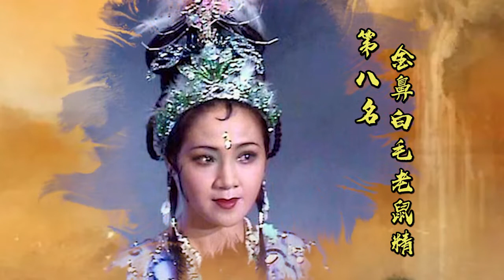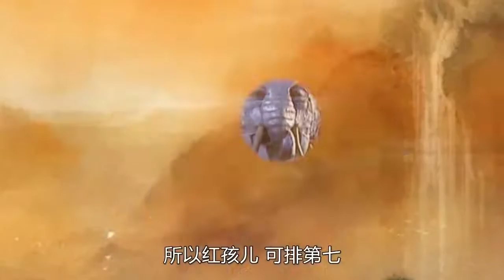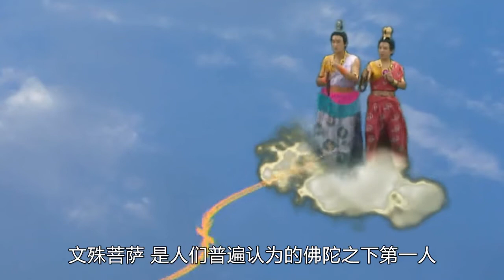【盘点】西游记十大最强后台排名，红孩儿的身世，阵容真强大 關注【嘻嘻戏西游】觀看经典剧集！娱乐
西游记十大最强后台排名，红孩儿的身世，阵容真强大 關注【嘻嘻戏西游】觀看经典剧集！娱乐
哈喽！欢迎来到【嘻嘻戏西游】 盘点历史剧！专注历史剧。
1958年6月15日，我国的第一座电视台北京电视台（中央电视台的前身）直播了我国第一部电视剧《一口菜饼子》。这部电视剧只有20多分钟，电视上的画面是这么来的——这边演员们在现场演，那边就直接播上了电视。那时的直播完全是受技术条件限制，因为那时的电视台还没有录像设备。　继北京电视台之后，上海、天津、广州、武汉、西安等地电视台先后建立。1958年至1966年，除自办综合性的文艺节目，电视台播出的电视剧达一百余部。如，《战斗在顶天岭上》《桃园女儿嫁窝谷》等剧表现新中国成立后人们饱含热情投入建设的场景，《幸福岭相亲记》《生活的赞歌》等剧描写普通人的美好生活……这些作品中的人物凝聚着活泼的生命力与普通劳动者的美，蕴藏着积极昂扬、奋进向上的精神力量，反映出各行各业的人们信心百倍地投身新中国建设的生动情景，带有浓郁的时代色彩。
20世纪90年代至今，随着中国社会不断转型，改革开放持续深入，市场机制逐渐确立，中国电视剧的生态环境也发生了重大改变，审美、商业、网络等多重力量互相纠葛、交叉渗透，使市场一度呈现出相对驳杂多样的面貌。不过，转型之中仍有价值与理想的坚守，不忘初心、关切现实的精品力作始终是荧屏主流。在此基础上，电视剧创作兼收并蓄，在美学形态、题材类型、视听表达、制播机制等方面均取得了长足进步，逐渐在精英表达与大众诉求之间找到了平衡点。这一时期中国电视剧的突出成就表现在类型化的突破与成熟上。电视剧的类型化努力较好地融合了文艺创作的思想性、艺术性与娱乐性需求，使三者和谐共振，共同托举起中国电视剧快速健康发展的局面。其中，重大革命历史题材剧《长征》《井冈山》《海棠依旧》《可爱的中国》等，秉持历史与艺术统一的创作态度，实现了对重大历史内容和时代思想的有机结合，多维表现了中国共产党人坚定的信心、博大的胸怀和强大的精神感召力；《渴望》以万人空巷的收视盛况开启了家庭伦理剧潮流，之后的《金婚》《幸福来敲门》《媳妇的美好时代》《咱们结婚吧》《父母爱情》不断引爆荧屏，有的影响及于海外；还有历史剧《三国演义》《雍正王朝》《大明王朝1566》《于成龙》《大秦帝国》系列等，军旅剧《激情燃烧的岁月》《亮剑》《士兵突击》等，谍战剧《暗算》《潜伏》《黎明之前》《悬崖》等，古装剧《琅琊榜》《甄嬛传》等，以及年代剧《大宅门》《闯关东》《中国往事》等一再刷新收视，甚至成为现象级作品。《温州一家人》在古巴热播，万人空巷，《鸡毛飞上天》在葡萄牙国家电视台收视率达23.2%，电视剧《北京青年》《小离别》的主题曲唱遍了乌兰巴托的大街小巷……” 《长安十二时辰》的开播在国外再度掀起中国影视剧的观看热潮。目前，该剧已在越南、新加坡、马来西亚、文莱等国家的一些新媒体平台紧贴大陆同步上线。2019年7月起，还将陆续在Viki、Amazon和youtube海外三大流媒体全集付费上线，经过配音和翻译后，还会登陆日本、欧洲、非洲等地。《幸福一家人》自2019年4月开启全球征途，陆续在新加坡、马来西亚、文莱、美国、越南、澳洲等国家的新媒体或电视台播出，皆收获极大反响。首先在新加坡STARHUB播出，收视率为该频道2019年1-5月同时段剧集收视亚军；随后在马来西亚Astro AEC频道播出，一举拿下该频道2019年同时段剧集收视冠军。《扶摇》成了巴基斯坦的“网红剧”，巴主流媒体《巴基斯坦日报》专门报道了《扶摇》在巴的热播情况2018年5月，国产电视剧《生活启示录》的斯瓦希里语版在坦桑尼亚完成译制。在此之前，《生活启示录》曾被译制成阿拉伯语，在突尼斯、约旦、黎巴嫩、埃及等共7个国家的8家主流电视台联播。《三生三世十里桃花》《锦绣未央》《微微一笑很倾城》等剧在美国视频网站Dramafever播放时，都进入了该网站点击量前五。 《白夜追凶》《河神》《无证之罪》等高品质网络独播剧也被Netflix买下，在全球195个国家和地区播出。《何以笙箫默》在加拿大、美国、韩国等地播出,受到热烈欢迎；国产电视剧《青年医生》、《老米家的婚事》、《平凡的世界》和电影《失恋33天》、《重返20岁》、《左耳》等都在非洲荧屏上热播。 在东南亚，缅语配音版《红楼梦》《西游记》《婚姻保卫战》等电视剧相继在缅甸各电视台播出，很多缅甸观众成为中国电视剧的“铁粉”。老挝MV电视台目前播放的影视剧中，大约有65%来自中国，吸引了上百万观众收看。据不完全统计，2019年，泰国电视台播出的中国电视剧数量达100多部。泰国Monomax视频网站近期播放的《斗破苍穹》颇受当地观众好评。艺鼎传媒（泰国）公司董事长张栋表示，随着泰国视频平台的迅速发展，预计中国电视剧的播出数量还将继续上升。在非洲，《琅琊榜》《小别离》《欢乐颂》等电视剧被译配成英、法、葡语及非洲本地语言在多国播放，受到不少当地民众喜爱。埃及国家电视台第二频道播出《金太郎的幸福生活》《媳妇的美好时代》《父母爱情》时，收视率均超过该频道黄金时段的平均收视率。总部位于阿联酋迪拜的中阿卫视今年5月开设“北京剧场”，至今播放了《最美的青春》《火蓝刀锋》《射雕英雄传》等近20部不同题材的中国电视剧，成为不少阿拉伯国家民众疫情防控期间居家看剧的选择； 近三年，腾讯视频累计向海外发行50部网剧与电视剧。其中，《致我们甜甜的小美满》登陆韩国MBC频道黄金时间段播出；《陈情令》登陆拉美地区。优酷在2017年9月成立海外拓展部后，已经有超过80部1500集的节目内容输出到海外，覆盖东南亚、日韩、欧美和非洲等多个区域。《白夜追凶》是国内首部在海外大范围落地的国产网络剧，《长安十二时辰》被澳大利亚主流电视台采购，一系列的成绩都表明了优酷在中国电视剧走出去方面取得了较好的成绩。